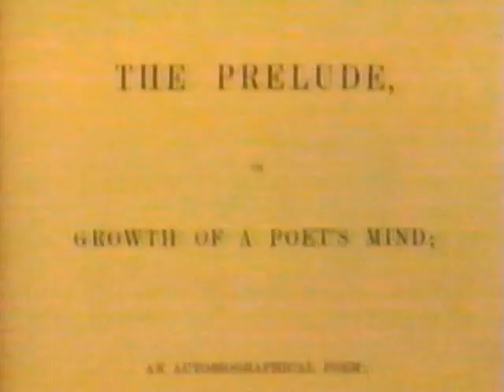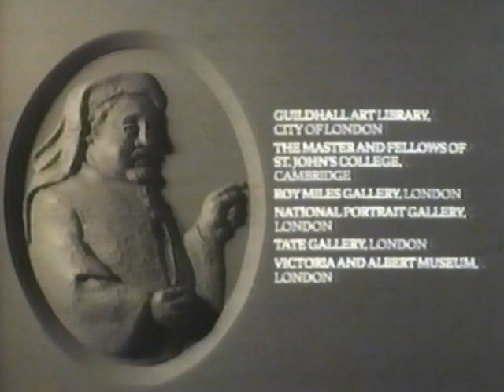Six Centuries of Verse (1984) Episode 10: William Wordsworth 1770-1850